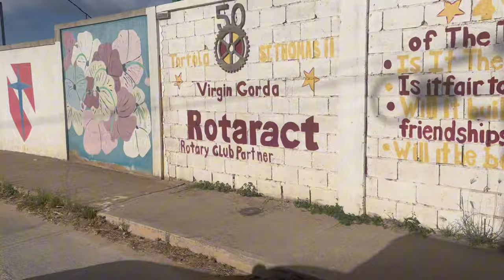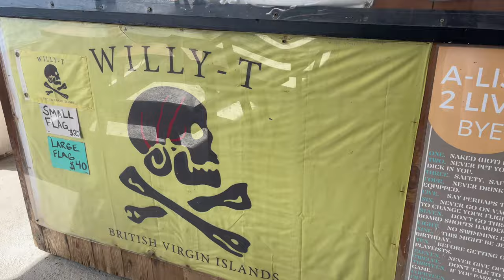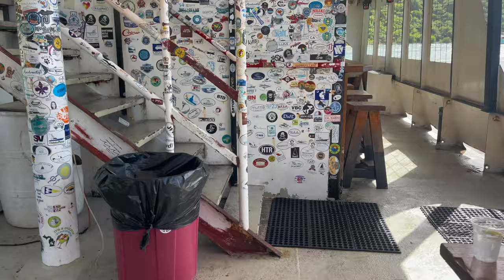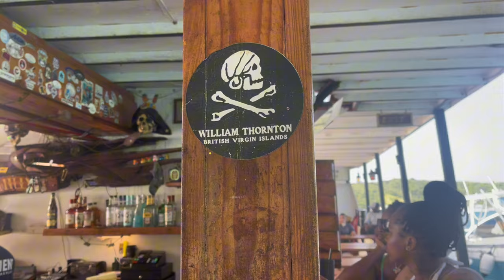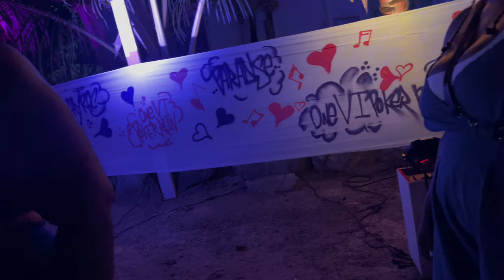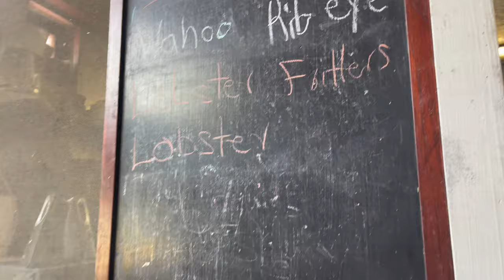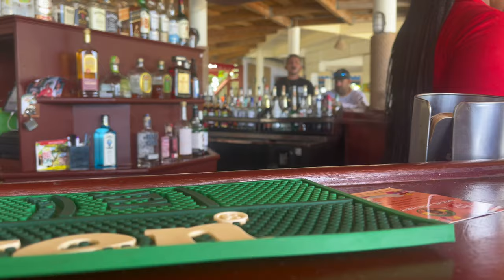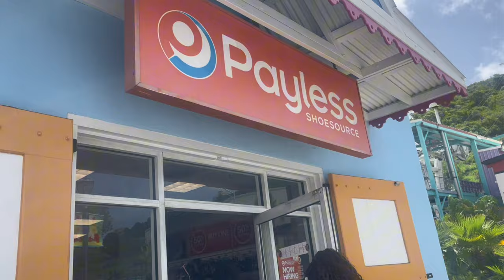Travel Diaries pt 3 : VIRGIN ISLAND HOPPING YACHT CHARTER | TORTOLA AND ST JOHN VIRGIN ISLAND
PT 3 YACHT CHARTER & ISLAND HOPPING | TORTOLA AND ST JOHN VIRGIN ISLANDS

You are welcome to send a letter of support, topic, video discussion or gift to
2406 E. SR 60
Or Amazon wish list